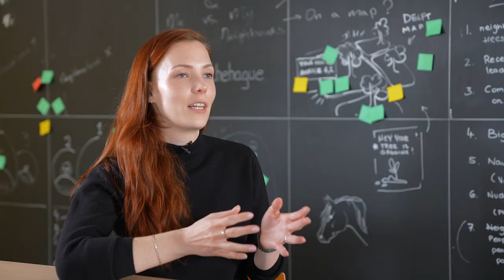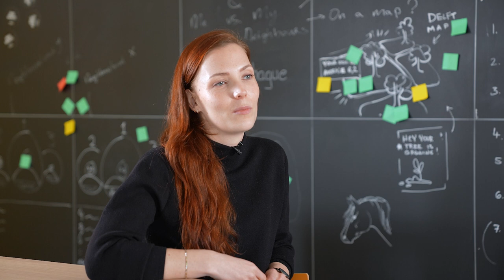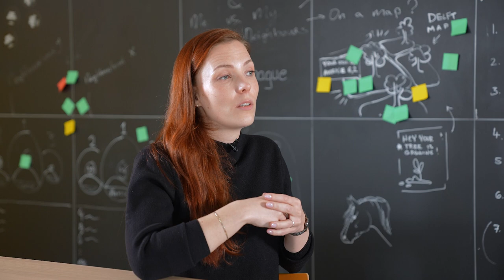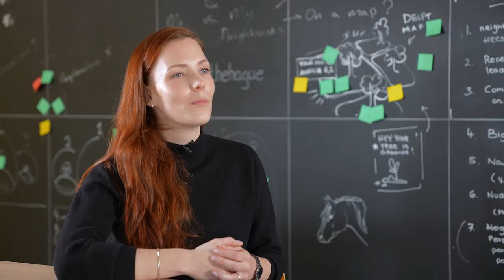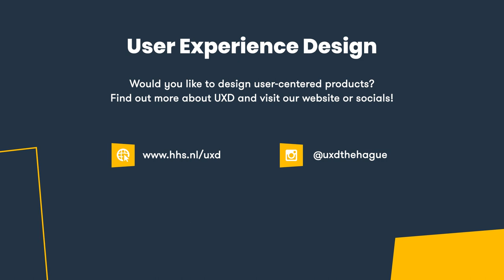Study UXD at The Hague University of Applied Sciences | Programme Film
Whether it’s a smart fridge that replenishes itself online, or a watch that tracks our activity: the user experience of digital technology has become a reality for every professional designer. As a prospective student of User Experience Design (UXD) at The Hague University of Applied Sciences (THUAS) you might already have some initial ideas of how to improve your daily life with the use of technology. But what UXD teaches you is to funnel your creativity by putting the end users of your product at the forefront of the designing process.

UXD

00:00 Introduction
00:40 What does the programme look like?
03:06 Why choose The Hague University?
05:03 What do I need to know about programming?
05:47 What do I need to know about software?
06:23 What do students do after graduation?
07:59 Why join this programme?